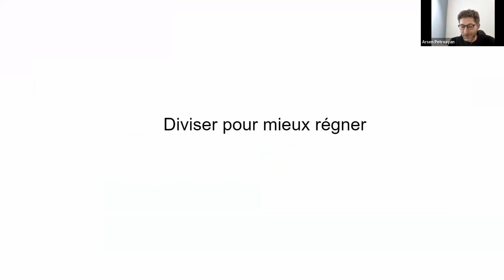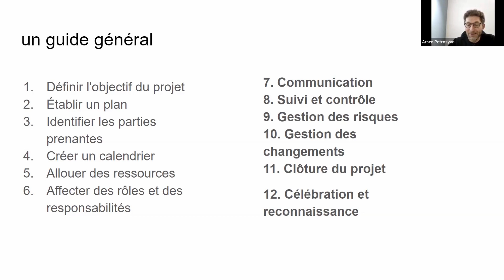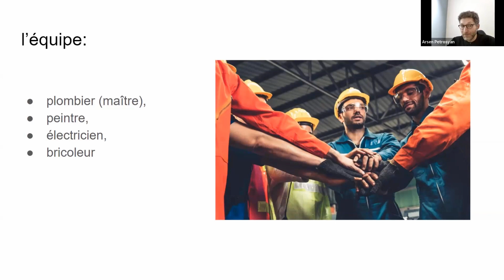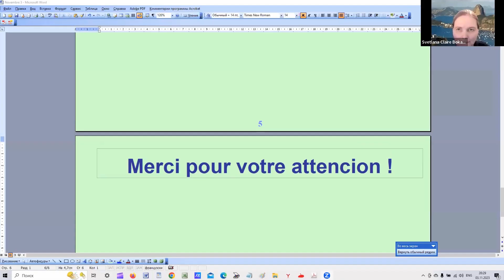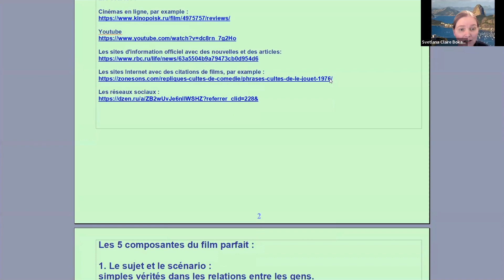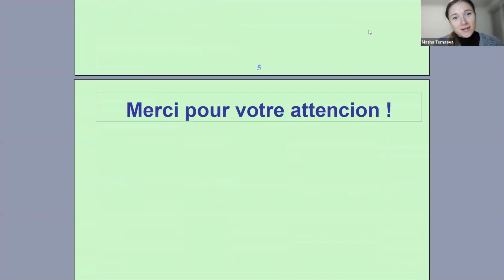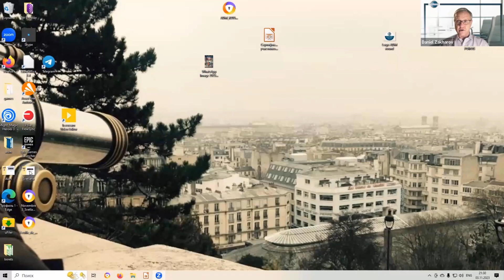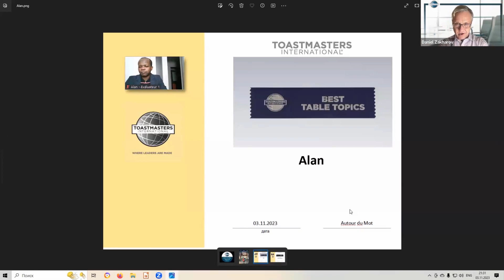Autour du Mot #289_'' Clés du succès''